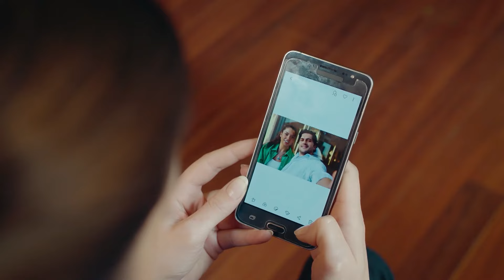Elif Borra Sus Recuerdos Con Erhan - Ego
Elif Borra Sus Recuerdos Con Erhan. RECUERDOS DEL PASADO

EGO Doblada En Español

Elif (Rüya Helin Demirbulut) y Erhan (Alperen Duymaz) son una pareja comprometida que se ama mucho y su mayor expectativa en la vida es casarse y construir un hogar feliz. La rutina de sus vidas se ve interrumpida por el trágico engaño de Erhan y Erhan se enfrenta a una deuda muy difícil de pagar. Sus vidas y su psicología se pondrán patas arriba con esta que recibieron en el viaje de negocios de Erhan que fueron juntos. La deuda, que es casi imposible de pagar, hace de sus vidas una pesadilla.
Mientras tanto, la oferta de la jefa de Erhan, Sibel (Melisa Aslı Pamuk), cambiará sus vidas para siempre...

Reparto: Alperen Duymaz, Melisa Aslı Pamuk, Ahmet Kayakesen, Rüya Helin Demirbulut, Hülya Gülşen Irmak, Derya Beşerler, Can Adalıer, Emirhan Dönmez, Tuna Orhan, Naz Sayıner, Ahmet Şeninak y Erdal Küçükkömürcü

ETIQUETA
PRODUCCIÓN : PASTEL FILM
PRODUCTORES: YAŞAR IRVUL & EFE IRVUL
DIRECTOR: ŞENOL SÖNMEZ
SUPERVISOR DE GUIÓN: CAN SİNAN
EQUIPO DE GUIÓN: GÜLSEV KARAGÖZ, Z.ÖZER ÇETİNEL, GÖRKEM TÜZÜN